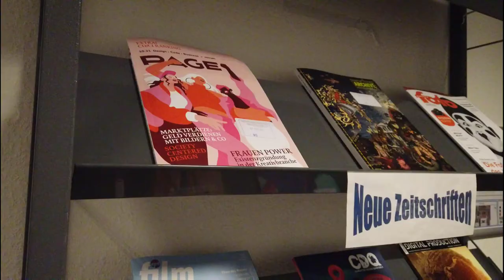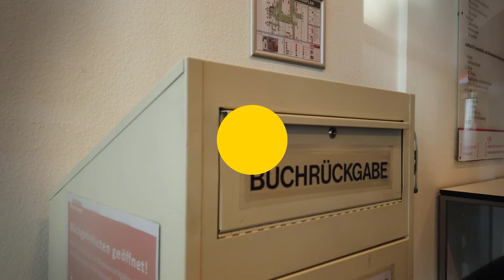Bibliothek im Kurt-Schwitters-Forum - virtuelle Einführung zum Semsterstart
Herzlich willkommen in der Bibliothek im Kurt-Schwitters-Forum am Standort Expo-Plaza!

Die Bibliothek KSF versorgt die Fakultät III der Hochschule Hannover, sowie die medienwissenschaftlichen Studiengänge und den Studiengang Schauspiel der Hochschule für Musik, Theater und Medien Hannover mit Literatur.

Hier befinden sich u.a. die Bestände der Fächer Informationsmanagement, Kommunikationswissenschaft, Design, Medien und Theater.

Bibliothek im Kurt-Schwitters-Forum
Raum 2E.1.15
EXPO-Plaza 12
30539 Hannover